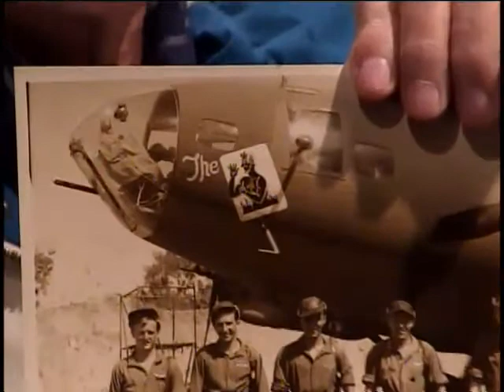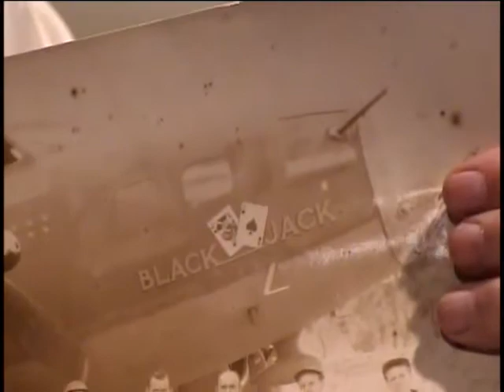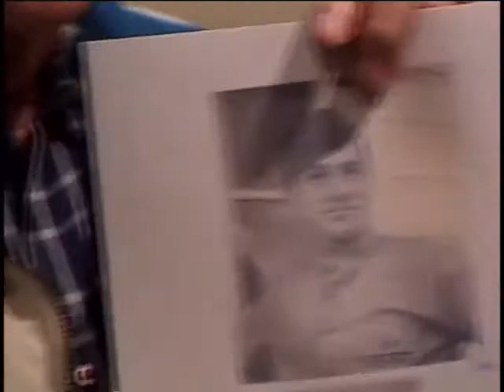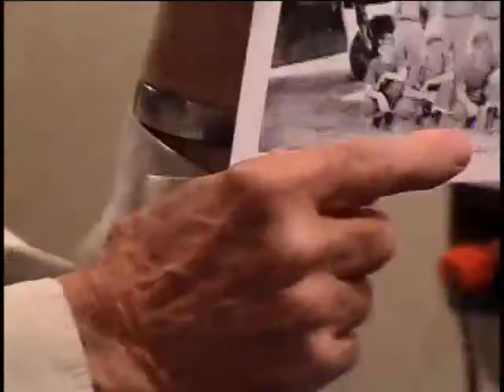Oliver M. Csontos, Sergeant First Class, US Army Air Forces, World War Two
E-7 (Sergeant First Class) Oliver M. Csontos
DOB: 17 July 1923
Hometown: Detroit, MI
Place of Birth: Detroit, MI
Inducted: 22 July 1941
Discharged: 4 July 1945
United States. Army Air Forces. Bomb Group, 43rd
United States. Army Air Forces. Bomb Squadron, 63rd
Service injury: Yes
5 May 2003
Latham, NY
Skip bombing
Csontos, Oliver M.
Australia
New Guinea
Southwest Pacific
B-17
Missions (52)
Photocopied unit history with personal photos